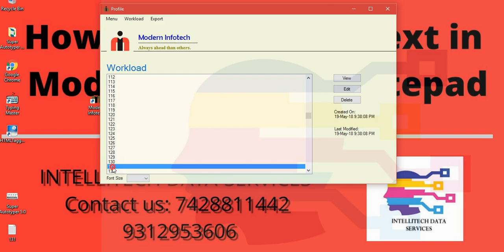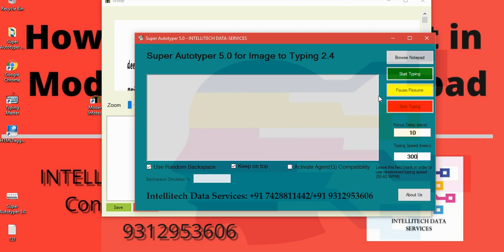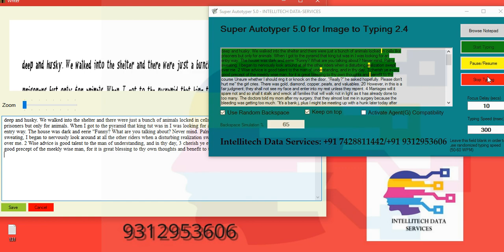How to copy paste text in Modern Infotech/ Excellent Infotech Software?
Modern Infotech Solution
Excellent Infotech
Excellent Infotech Typing Assist
Modern Infotech Copy Paste Tool
Modern Infotech Copy Paste trick
Excellent Infotech Copy Paste trick
Excellent Infotech Copy Paste Tool

Super Autotyper 5.0 is the most advanced and unique tool for data entry.

How to copy paste image or notepad in Writet Notepad  software? Modern Infotech

Super Autotyper 5.0 Advanced Features:

1) Newer User Interface
2) Can work on any third party softwares, websites, forms( various client softwares like Image to Typing, Adobe Agent,
MF Notepad, Ogs Notepad, Whileline Notepad, Genysis Notepad, Ruler Notepad, Text Editor Text Ruler etc)
3) Text Transfer from Notepad/Word is 100% accuracte.
4) Lifetime Liscence
5) Runs over the company notepad.
6) Speed Settings (Fast and slow Typing Speed)
7) Random Backspace Feature
8) Runs on any windows version.
9) No matter of installation- Runs directly from pendrive or desktop.
10) No evidence will be left in the windows registry to identify that any software is used to type.
11) Pause and resume Feature ( You can pause and resume typing anytime, truly like human typing)
12) Direct selection of Notepad or copy paste text from anywhere option available.
13)Displays the typing speed.
14) Can transfer any character including special characters (whereever required)
15) Random or fixed typing speed settings.
16) Just select the text file, and click, on the "Transfer Text" button, to start typing in your software.
17). In this, you can also adjust the typing speed, according to your convenience.
18) This software is very user-friendly and convenient. No installation is needed.
19) We guarantee that our auto typer will do the typing, exactly like manual typing.
20) No one can identify that it has been typed with a software.
21) After the auto typing is completed, you can save it.
22) Then select another text file to start auto typing again.
23) With this automatic typing software, you can complete your project easily and fast with 100% accuracy.
24) Success rate- 100%

Intellitech Data- Services
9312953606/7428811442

Image to TypingPad
Image to Writer copy paste
Image to Modern Infotech
Image to MS Word conversion.
Image to Html conversion ( Html-Tagging)
Image to Typing 2.4 (Searchline Data)
Pdf to Word/Notepad Conversion
Image to OGS notepad
Image to Searchline Editor.
Image to .mi
Image to Agent, Agent(G) conversion.
Image to Notepad app conversion.
Image to Genesis soft
Image to Arizona Data Connect
Image to Link2Data Pdf
Image to AGI Typing Agent
Image to Ontario Notepad
Image to WhileLabel Notepad
Image to Passage Entry Software